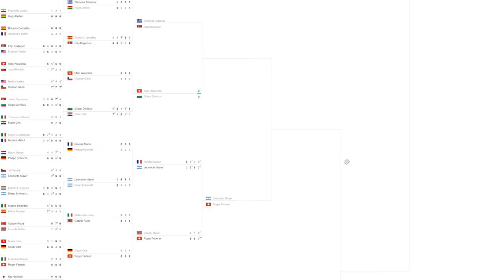CUADRO MASCULINO de Roland Garros 2019🎾(3ªRonda) Parte 1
-Cpu: Intel i7-6700K 4.0Ghz
-Disipador: Enermax Liqmax II 240
-Placa Base: MSI H270 Gaming Pro Carbon
-Ram: Kingston HyperX Fury DDR4 2133 PC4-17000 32GB 4x8GB CL15
-Fuente: Tacens Valeo V 800W 80Plus Silver
-Torre: Nox Hummer ZS Negra
-SO: Windows 10 Pro 64
SSD: Samsung 850 Evo SSD Series 250GB SATA3

-Gráfica: MSI GeForce GTX 1050 Ti AERO ITX OC 4GB GDDR5
-Cpu: pentium g4560
-Placa Base: MSI H110M Pro VH Socket 1151
-Torre + Fuente: TooQ TQC-3005U3 + Fuente de Alimentacion 500W
SSD: Toshiba OCZ TR200 240GB SATA3

OTROS DATOS

➜Skype: "DonPjC"
➜Ps3 y Ps4: "Pj17103"
➜Steam: DonPjC